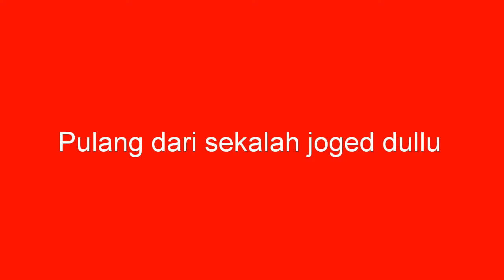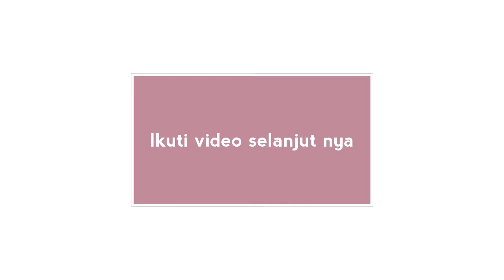PULANG SEKOLAH SI GANTENG JOGED DULU 😂😂😂😂 Kerja di Qatar🇶🇦 kaya di negri sendiri ❤️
PULANG SEKOLAH SI GANTENG JOGED DULU  😂😂😂😂 Kerja di Qatar🇶🇦 kaya di negri sendiri  ❤️Lanjut ke cerita berikut nya sama si ganteng kyg lebih seru,